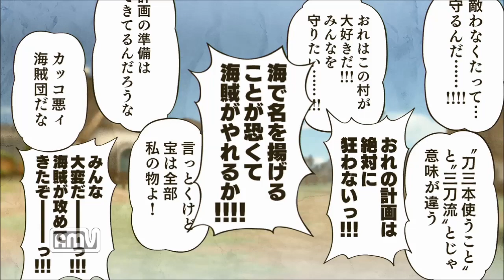【PS3】ワンピース海賊無双3実況プレイ！♯3 【第1章 第2話 海賊“百計のクロ”】